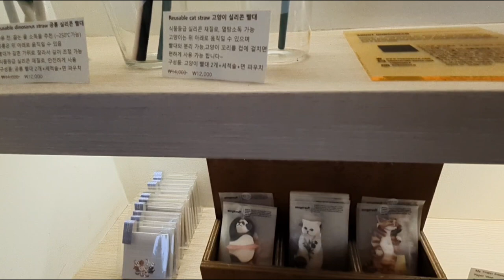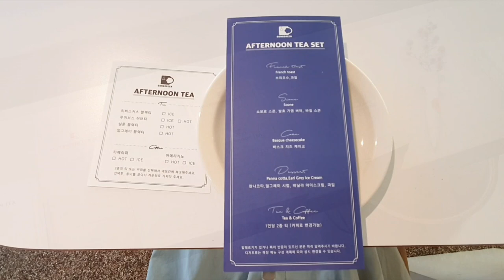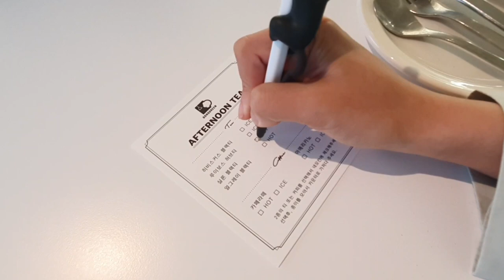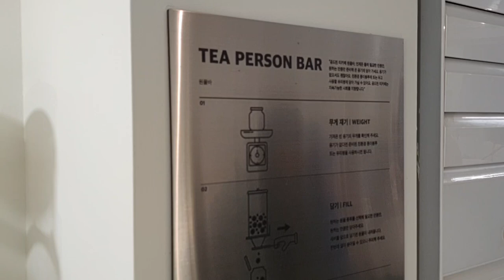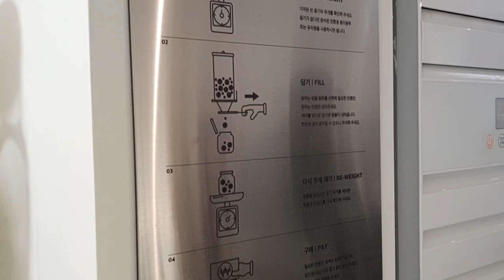일상 | 비오는날 애프터눈 티 세트 | 공드린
공드린
서울 서대문구 연희로 38-14

Track : Brunch, Brunch II